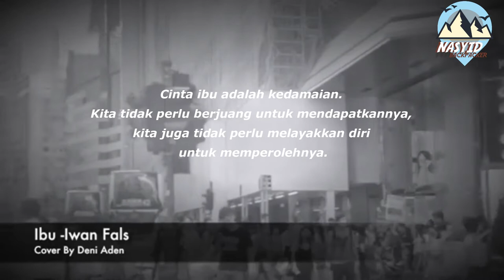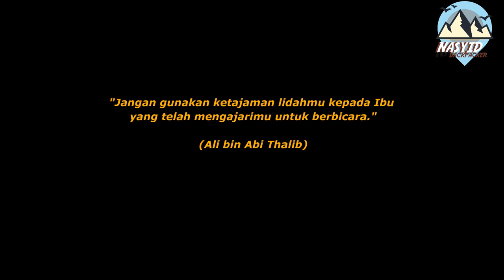Ibu - Iwan Fals (cover Deni Aden)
Teruntuk semua Ibu dimanapun berada.
Terima kasih telah membuat dunia ini begitu penuh cinta.
Doa kami selalu untukmu, Agar kebahagiaan selalu bersamamu.

Cover : Deni Aden